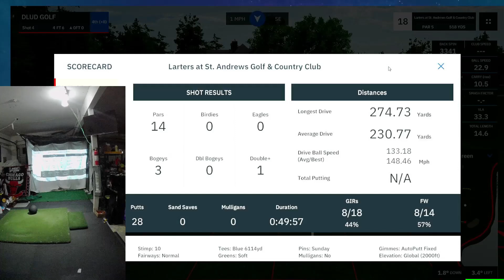Punishment Golf Day 19 - Larters at St. Andrews | 30 Day golf fitness challenge GSPRO Garmin R10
Kinda a weird one today, but gave me the idea of maybe doing some of the rounds in 2x speed.  I suppose you all could just watch them two times, but then the commentary would be weird.

Workout Golf Exercises Video 11-30:
Missed Fairway: 10 Squats
Missed Green: 10 Push Ups
3 Putt: 15 Ball Slams
Bogey: 10 Tuck ups & Russian Twists
Out of Bounds: 20 Dead Lift Back Extensions
Water: 30 Mountain Climbers
Bunker: 50 Flutter Kicks
Double Bogey: 10 Burpees
Triple or More: 20 Burpees

My Bag:
DRIVER: TITLEIST TSI2 9 DEGREE SET TO D2 STIFF
3 WOOD: CALLAWAY ROGUE (2018) 3+ 13.5* STIFF
3 HYBRID: CALLAWAY APEX PRO 20* REG
4 DRIVING*: TAYLORMADE SUPERLAUNCH 4 23* REG
5-PW: PXG 0211 XCORE 2 GRAPHITE REG
50 DEGREE: PING ANSER FORGED WEDGE
56 DEGREE: TITLEIST VOLKEY SM3
60 DEGREE: CALLAWAY JAWS 60* 11 BOUNCE
PUTTER: HEAVY PUTTER

2. Push the like button.
3. The golf sim and GSPRO/Garmin community is growing everyday and participation is recommended.
EBAY STORE for Clubs and More

DLUDGOLF on Instagram & DISCORD